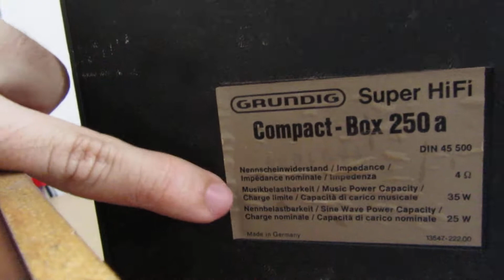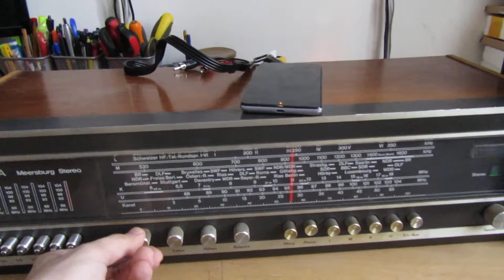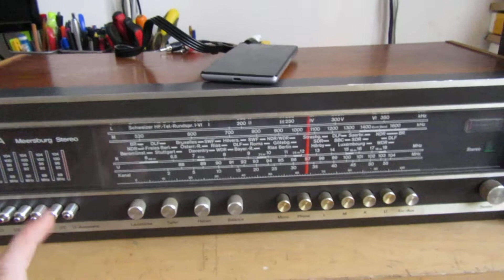Casse da libreria Grundig Super Hi-Fi Compact Box - 250A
bellissime casse grundig da libreria anni '70, assolutamente superbe!